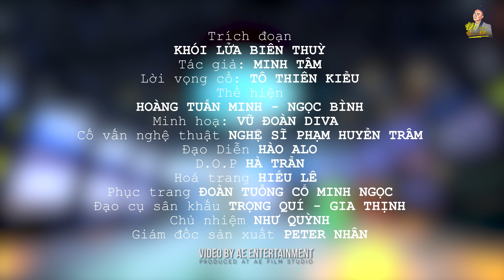TRÍCH ĐOẠN KHÓI LỬA BIÊN THÙY | HOÀNG TUẤN MINH & NGỌC BÌNH | OFFICIAL NEW 2024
TRÍCH ĐOẠN KHÓI LỬA BIÊN THÙY | HOÀNG TUẤN MINH & NGỌC BÌNH | OFFICIAL MUSIC VIDEO

✅MV được thực hiện bởi MINH KHÔI MEDIA
🔴Cả nhà thấy MV hay thì cho Minh 1 Like, 1 Share nhé!!!
Đăng kí và ấn vào cái chuông bên cạnh để nhận được thông báo các sản phẩm âm nhạc mới nhất của Hoàng Tuấn Minh nhé!!!
  Chủ nhiệm: Như Quỳnh
  Trợ Lý Sản Xuất: Lê Hải
   Edit: Minh Khôi Media
Đạo diễn: Hào Alo
Giám đốc sản xuất: Peter Nhân
 ☑Theo dõi Hoàng Tuấn Minh tại:

 / daodienhoang.  .
✔ Fanpage:

 / minhkhoimedi.  .
©Bản quyền thuộc về Hoàng Tuấn Minh Official
©Copyright by Hoàng Tuấn Minh Official 🔒 Do not reup